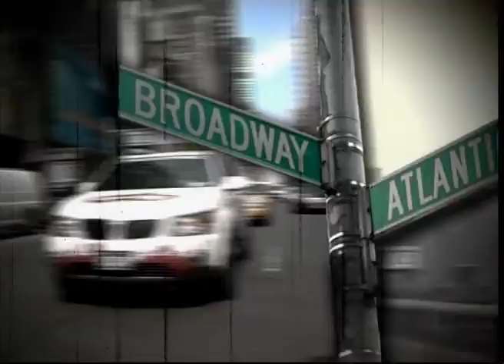Cool in Your Code